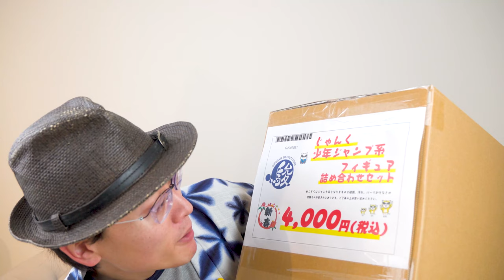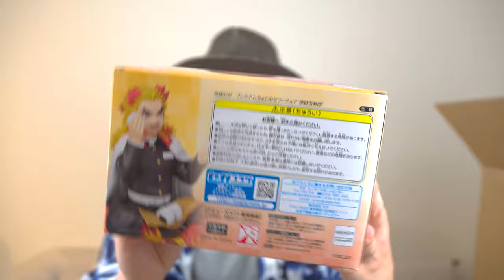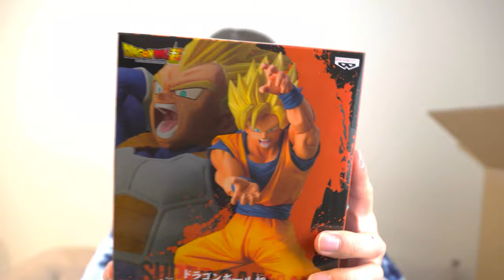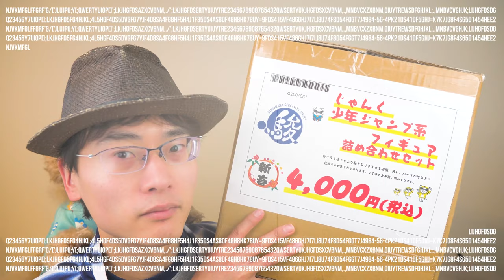【福袋2022】駿河屋の「少年ジャンプ系フィギュア詰め合わせセット」4,000円のでかい福箱を開封！ワンピース、ヒロアカ、呪術廻戦、ドラゴンボール、鬼滅の刃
2022年1/1より駿河屋さんにて販売されました、「じゃんく少年ジャンプ系フィギュア詰め合わせセット」4,000円開封の儀